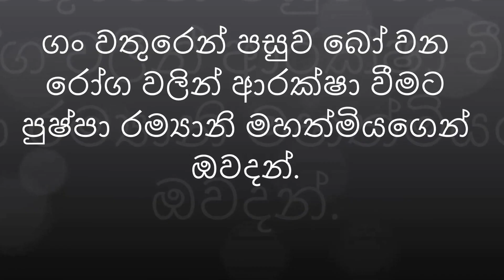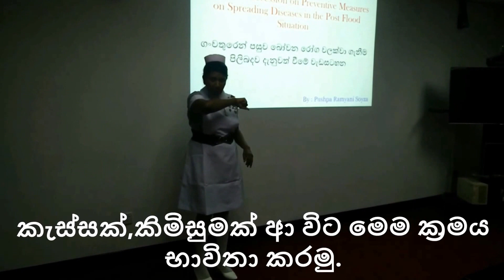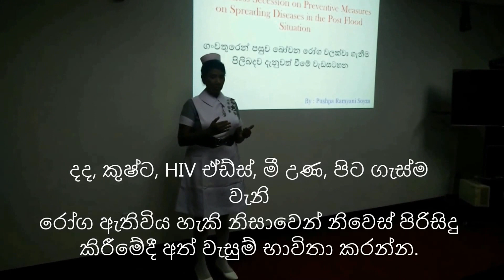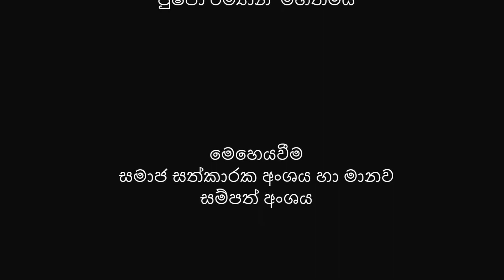Pushpa Ramyani Zoysa